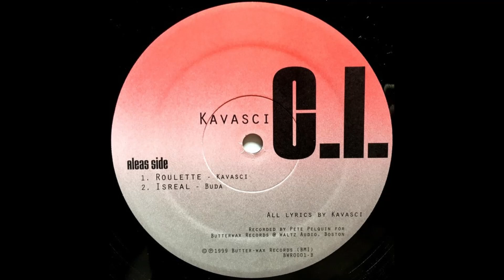Kavasci - Isreal (1999)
Kavasci – C.I. (Vinyl) (1999).